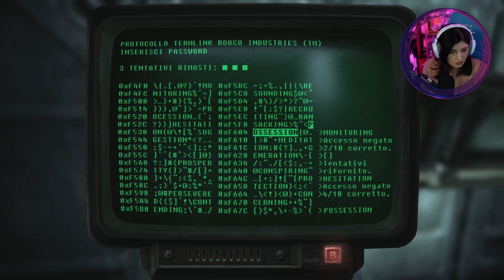"Risolviamo" il problema alla White Glove Society - Fallout New Vegas ep #05